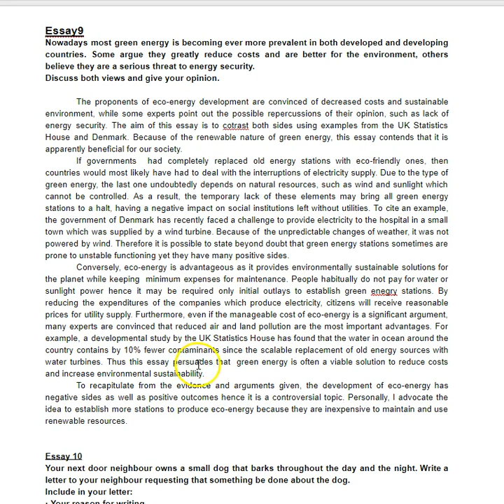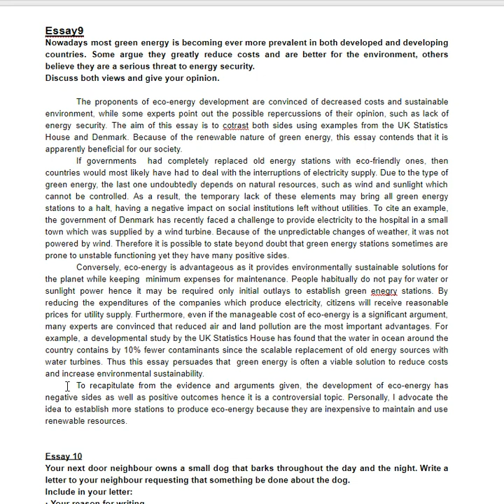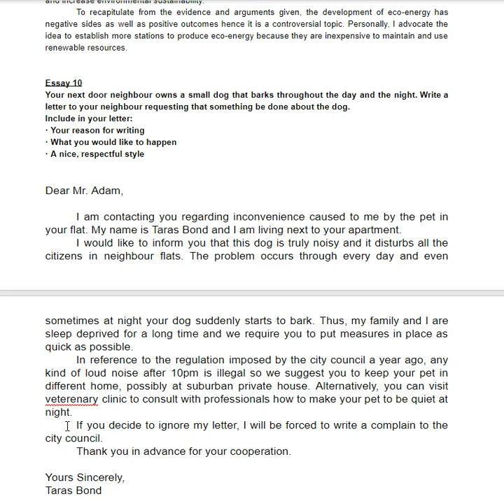Taras - Essays 9 and 10 - awesome work!